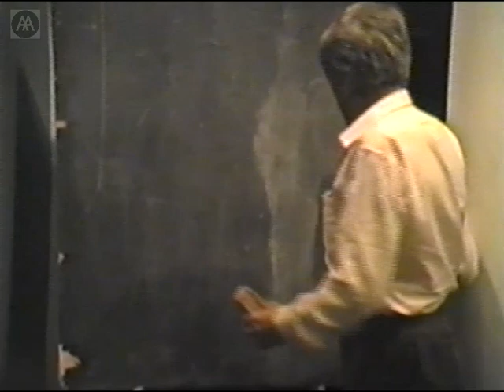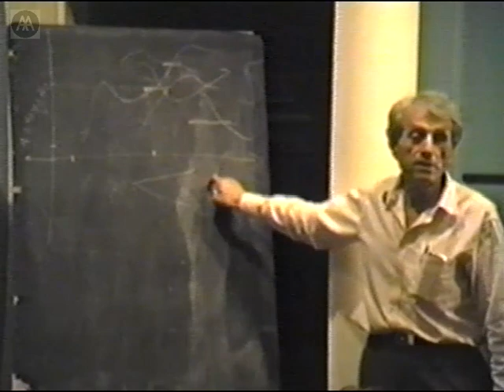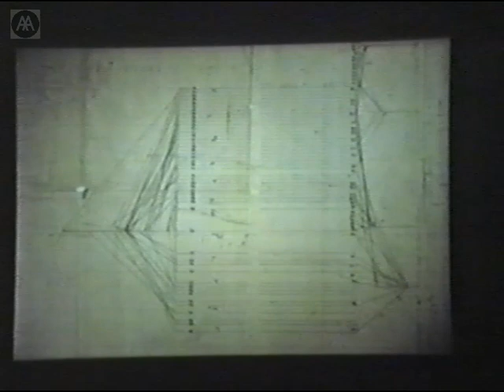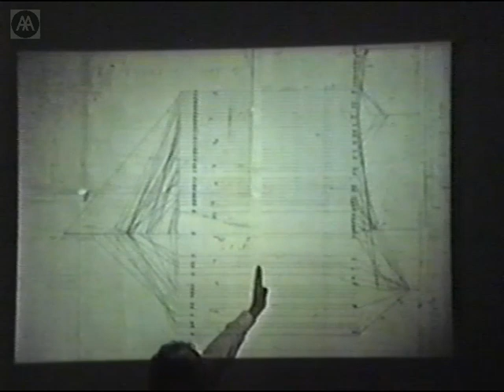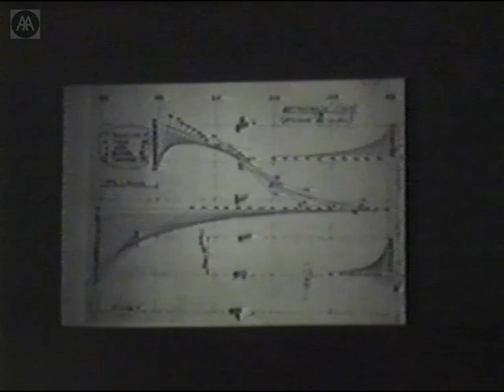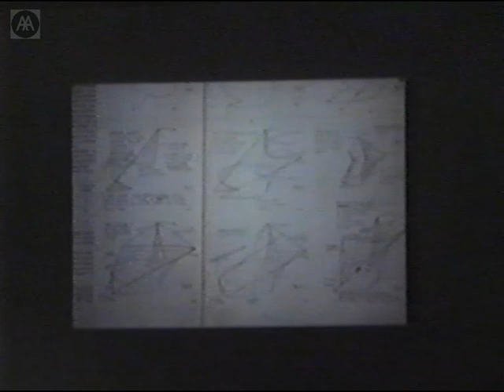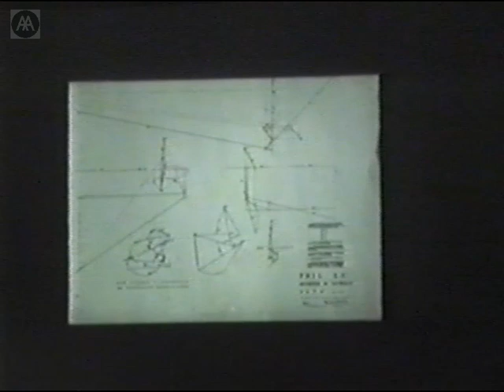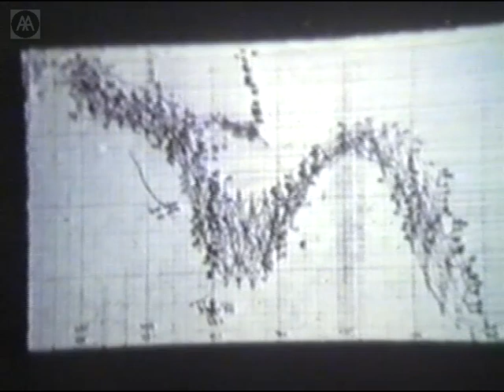Iannis Xenakis - Order and Chaos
One of the most significant avant-garde composers of the 20th century, Iannis Xenakis is also an architect, engineer, mathematician, writer, and educator. His compositions explore the possibilities of diverse media, deploying theories from various branches of mathematics and physics. Such an experimental approach also characterises his architectural projects, often integrating specific musical compositions and performances as a reciprocal element of their design.

Working with Le Corbusier in Paris, Xenaxis project managed the monastery at La Tourette and designed the Phillips Pavilion for the 1958 World's Fair in Brussels.